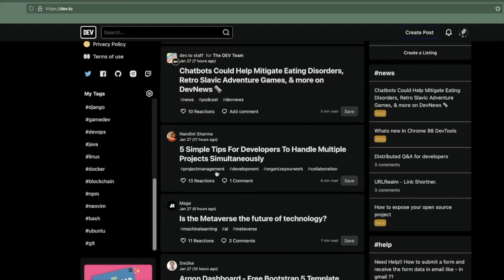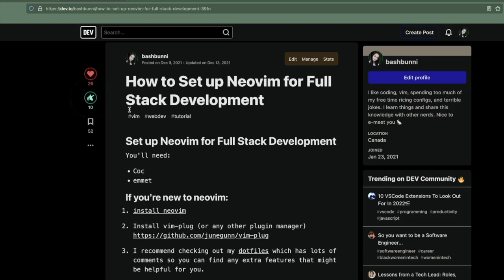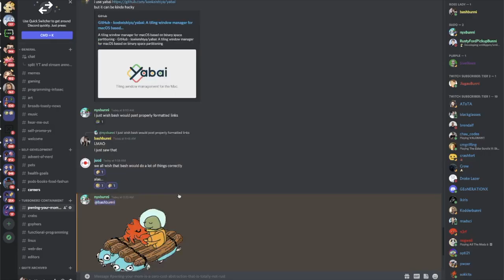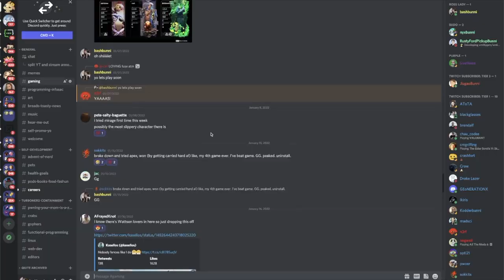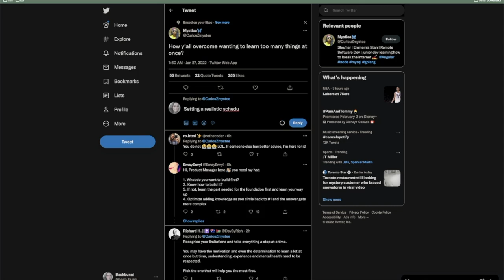Online Networking for Software Developers and Students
Chapters:
0:00 - Why you should network online
0:45 - Dev.to
1:45 - Online communities
2:50 - Be active
3:15 - Twitch streams
4:35 - Meetups + Conferences
5:00 - Social Media
5:47 - ok bai tyty

Credits:
Music from Uppbeat (free for Creators!):